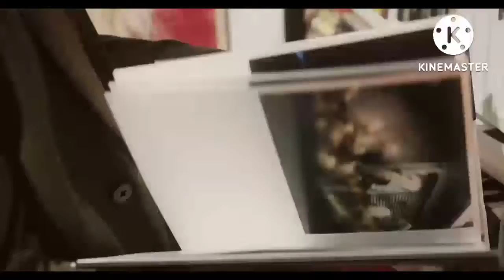# MCA course kya hota hai or qualification kya hona chahiye 👍#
Hello friends ☺️
 I am sharing a very important video in hindi this video is very helpful to you so watching this video full guys 👍.